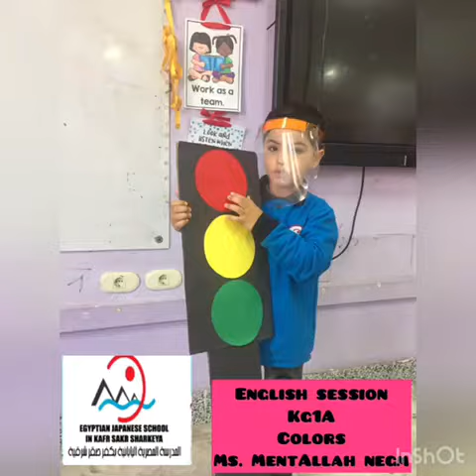حصة أكاديمية في اللغة الإنجليزية مع أطفال Kg.1A بالمدرسة المصرية اليابانية بكفرصقر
‏فيديو من Mr  Mahmoud Attia Ibrahim